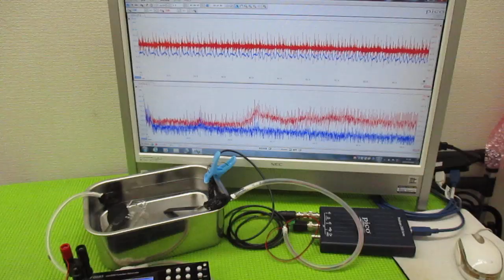超音波と表面弾性波 ultrasonic-labo